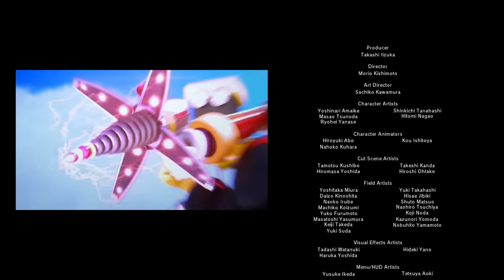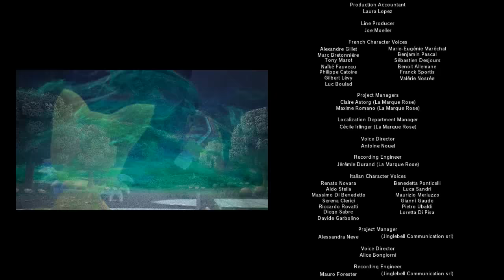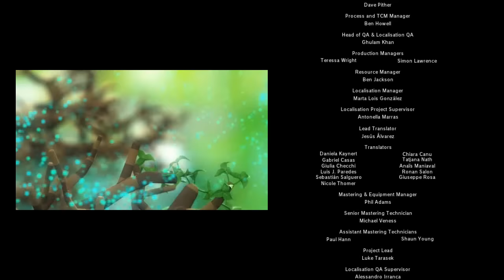Sonic Lost World: THE MOVIE (Gameplay and Cutscenes HD)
Sonic and Tails crash land on a mysterious world after battling their longtime enemy Dr Eggman.  Upon touchdown, they are surprised by a deadly new group of enemies intent on destroying both Sonic, and his entire world.

Notes: I kind of hate this game's story, but I figured I'd do something with the cutscenes since I recorded the entire game for review footage.

Also, I wasn't content with just using cutscenes because every time Sonic battles a boss, the story never shows any evidence of it. This is true in pretty much every video game because hey, it's a video game. You're supposed to be playing it, not just watching the story scenes. Anyway, I added in brief footage of Sonic taking on the bosses in the correct places so. yeah. Extra detail.